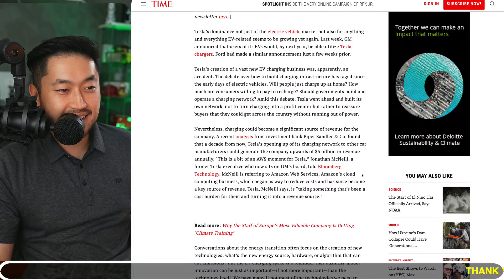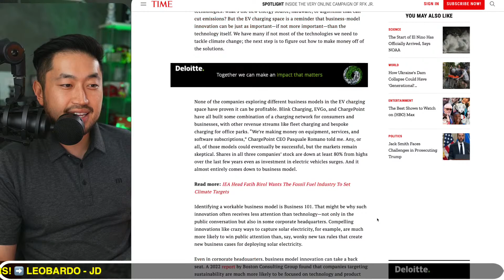Tesla’s New $5 Billion Side Hustle